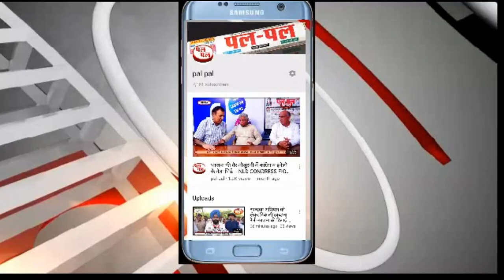कुछ गठबंधन बनने से पहले ही टूट गए-हमने बसपा से गठबंधन का धर्म निभाया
भिवानी में नेता प्रतिपक्ष अभय सिंह चौटाला ने दावा किया कि इस बार देश व प्रदेश में किसी भी दल की पूर्ण बहुमत की सरकारें नहीं बनेंगी। साथ ही उन्होने बिना नाम लिए आप व जेजेपी गठबंधन बनने से पहले टूटने की बात कही। उन्होने कहा कि वो विधानसभा में सीएम मनोहरलाल से पुछेंगी कि उन्होने किससे प्यार किया और किस से जंग लङी।
कुछ रोज पहले सीएम मनोहरलाल द्वारा प्यार व जंग की तरह राजनीति में भी सब जायज होने के बयान पर कहा कि वो इस बारे में विधानसभा सत्र में सीएम से पुछेंगे कि उन्होने किससे प्यार किया और किस से जंग लङी। अभय ने कहा कि मनोहरलाल ने सीएम पद की जिम्मेवारी नहीं निभाई। वहीं टिकट बेचने के बयान पर सांसद दुष्यंत चौटाला द्वारा माफी मांगने के बयान पर अभय ने कटाक्ष करते हुए कहा कि बयान कौई भी दे दे। बयान देना आसान होता है और अदालत जाने में जोर आता है। उन्होने एक बार फिर दौहराया कि कुछ लोग पैसे लेकर टिकट देने वाले थे लेकिन ओमप्रकार चौटाला को एहसास हुआ तो उन्होने पैसे लेने वालों को लाईन से अलग कर दिया। पैसे देकर भी टिकट ना मिलने वाले लोग आज तक रोते फिरते हैं।
बाइट- अभय सिंह चौटाला (नेता प्रतिपक्ष)